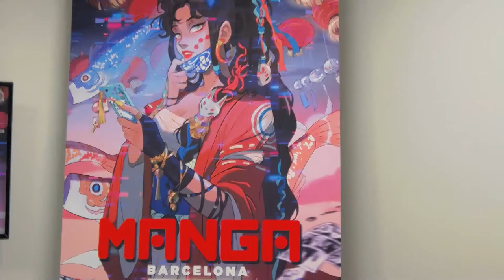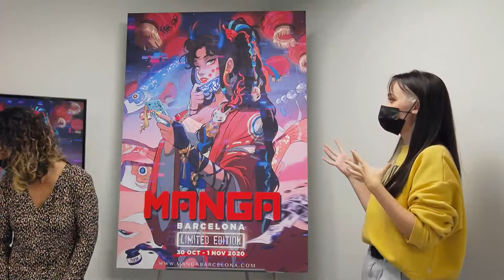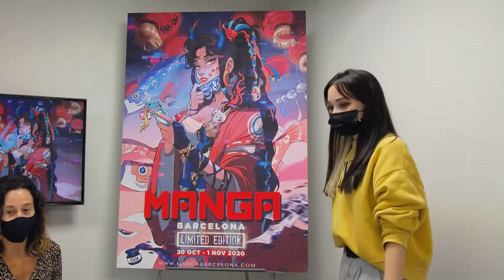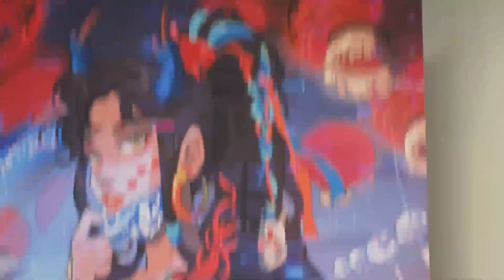Presentación Manga Barcelona Limited Edition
📣Parece ser que del 30OCT al 1NOV se celebrará el primer Manga Barcelona ¡sin problemas de aforo! 👀 🔥Llega MANGA BARCELONA LIMITED EDITION: Tres días intensos de programación nonstop (de 12 a 20h) con actividades online que podrás disfrutar desde casa o donde tú quieras (menos en Fira💔)

Todo estará disponible de forma gratuita en una web que únicamente permanecerá abierta durante los días del evento virtual. A continuación, os dejamos una síntesis de los contenidos hoy anunciados, pero SPOILER: 👁👄👁HABRÁ MÁS

🙆‍♀‍Invitados virtuales:
Los mangakas Gengoroh Tagame y Kaori Tsurutani, la autora del cartel Laia López y la cantante Mika Kobayashi. ¡Por ahora! Más por confirmar

🖼EXPO online: “Manga, diversidad e inclusión”
Comisariada por Marc Bernabé, esta exposición cuenta con una serie de obras galardonadas en el Japan Media Arts Festival 🌟 que han tocado temas relacionados con la diversidad y la inclusión, con autores y autoras como Kaori Tsurutani, Toranosuke Shimada, Haruko Kashiwagi, Narumi Shigematsu, Yuhki Kamatani y Gengoroh Tagame. En Colaboración con Japan Media Arts Festival y la Agencia de Asuntos Culturales del Gobierno japonés

🏆Concursos
¿Eres un cosplayer/bailarín/idol/whatever al que una pandemia le ha dejado sin concursos presenciales? 🙃Pues échale un vistazo a nuestra web, porque hemos adaptado nuestros concursos favoritos al formato digital para que, dentro de las limitaciones no-presenciales, ¡podáis disfrutar de vuestros concursos preferidos 💖! Todos ellos estarán premiados con consolas Nintendo Switch y obsequios de nuestros colaboradores. ¡Consulta las bases ya disponibles en la web!

🖌Challenge ItsLopezDTIYS del cartelazo de Laia López. ¡Con premios suculentos en juego!👀, también con bases disponibles en la web
🏆Gala de los PREMIOS MANGA BARCELONA
🗒Presentaciones editoriales
🗣Conferencias, mesas redondas, entrevistas, talleres, showcookings
🎙Mini-Concierto de Mika Kobayashi (Xenoblade X, Shingeki no Kyojin, …) + Q&A
💌Productos merchandising Limited Edition (aka el póster que ya quieres en tu pared, entre otras maravillas)